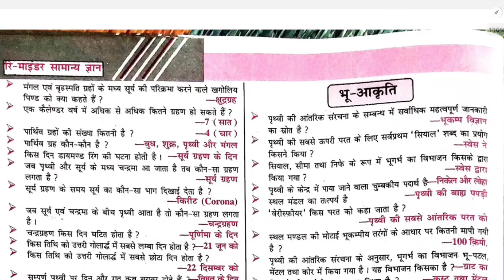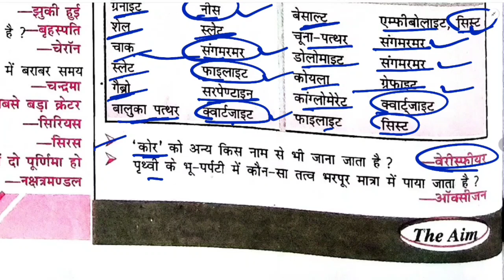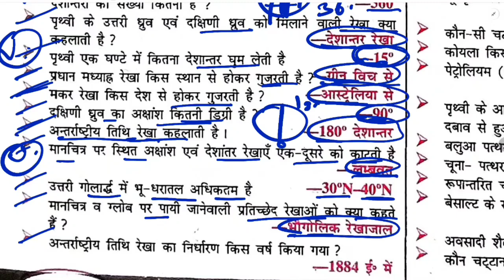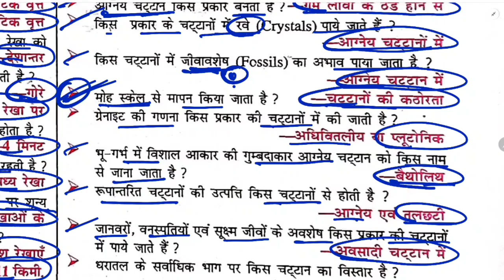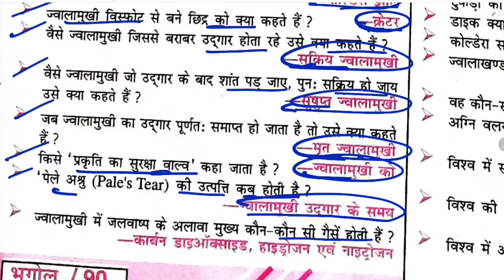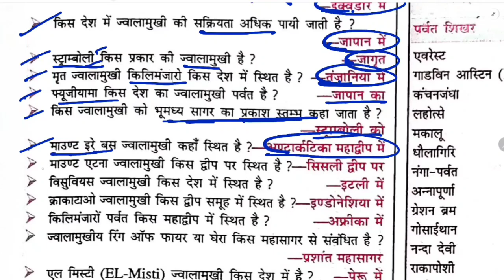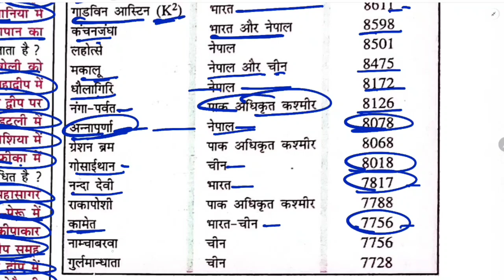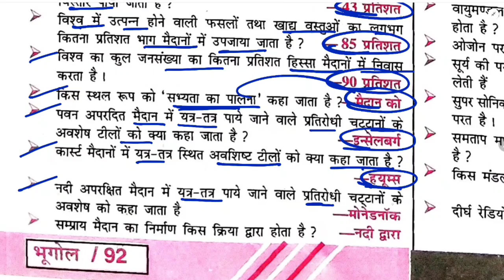The Aim Re_minder Geography oneliner question || oneliner gk Geography question 2024